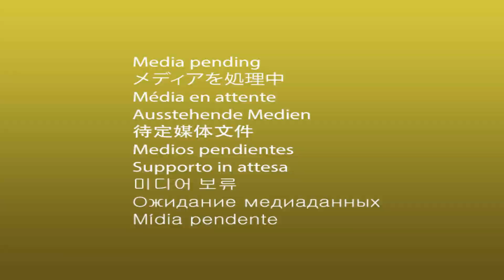Venegono inf. (VA) 2023 CX - Camp. Italiano staff.-coppie ACSI - 2a partenza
Altri video di ciclocross o mountain bike su